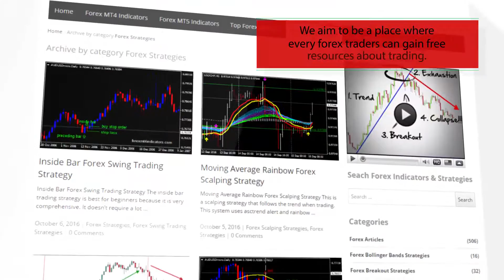Custom Graal – indicator for MetaTrader 4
-About-

Forex Strategies
Forex Indicators
Forex Systems